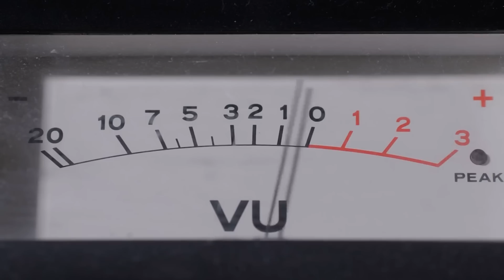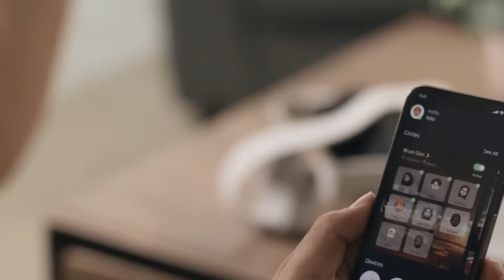Feel VR With Your Bare Hands | Tech We Want - Emerge Wave 1 Review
to join the waitlist

Tech We Want | Emerge Wave 1 Review